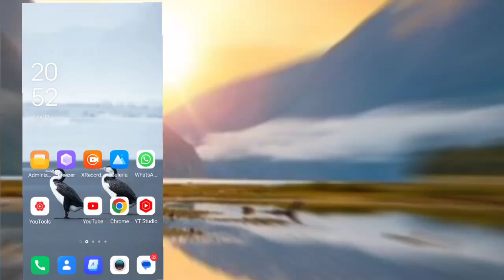whatsapp'ta bir kişinin numarasını nasıl görebilirim?